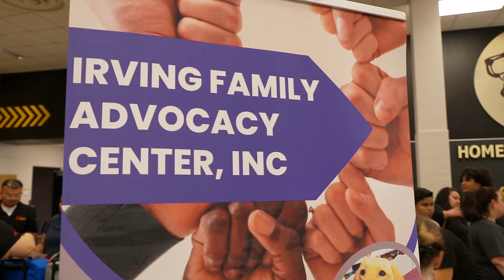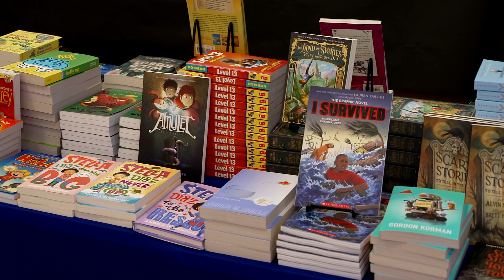Supplies for Success 2023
Supplies for Success is helping students start the school year with everything they need. Hundreds of volunteers and donors worked with the Irving Schools Foundation to make it happen.
This year, the resource fair returned, so families had a chance to learn about opportunities available to them.
Also, at the new home of the Irving Police Athletic League, students could receive vaccinations, haircuts, and learn about what PAL offers.